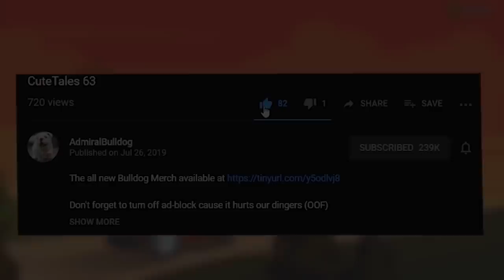Legendary Dendi Invoker WIth Bulldog NP And Dream VS Sing Stack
BULLDOG PROPHET DENDI INVOKER DREAMOCEL SINGSING STACK